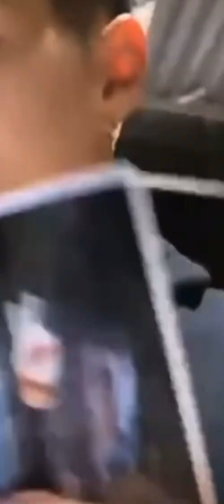Jay park Instagram live || jayparkvibez